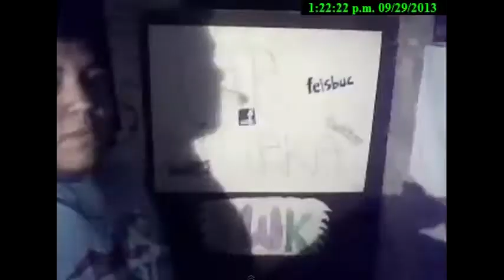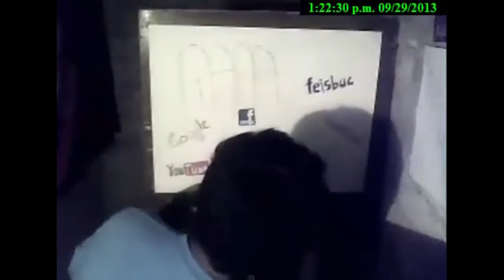Especial - 50 videos de Rafa Waka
Veanlo hasta el fianl chingao!